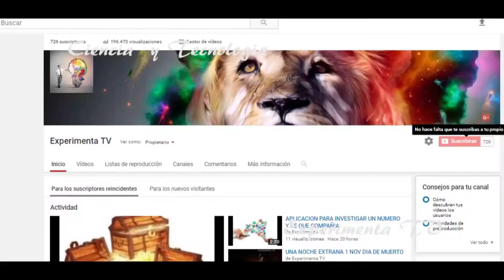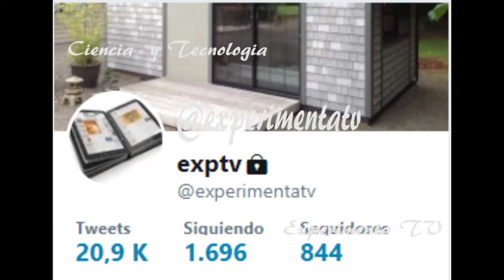CIENCIA Y TECNOLOGIA NUEVOS DESCUBRIMIENTOS EN COMUNIDAD DE LAS HORMIGAS